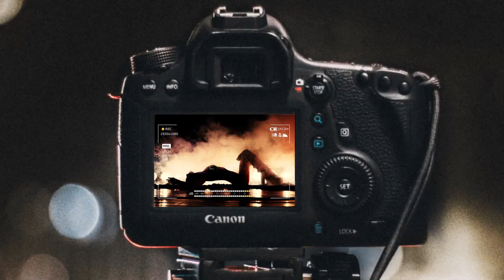Shilpa Shetty Involved in raj kundra adult film case? Controversy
Asli sach about Shilpa Shetty Involved in raj Kundra adult film case? Controversy